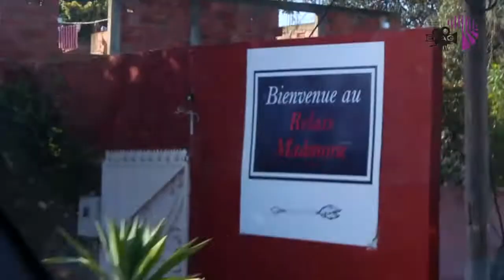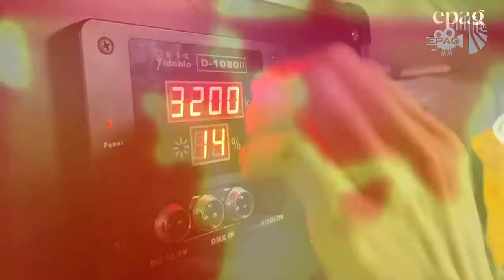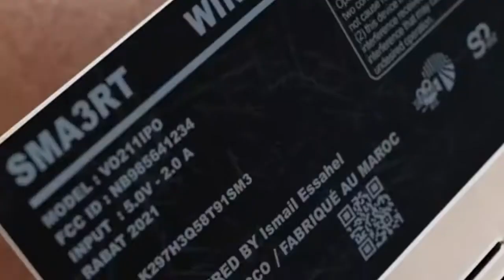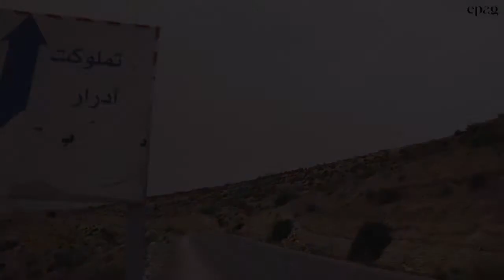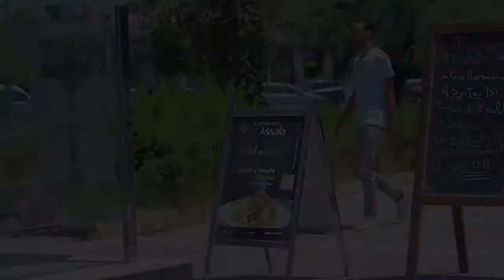EPAG BestOf 2021